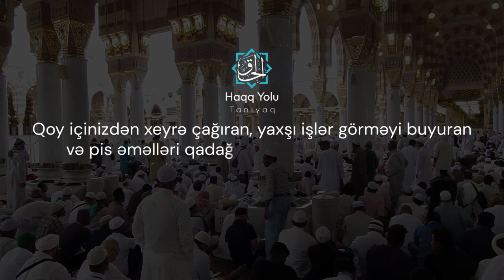SƏBİRSİZ bir insan olduğumu necə anlaya bilərəm?